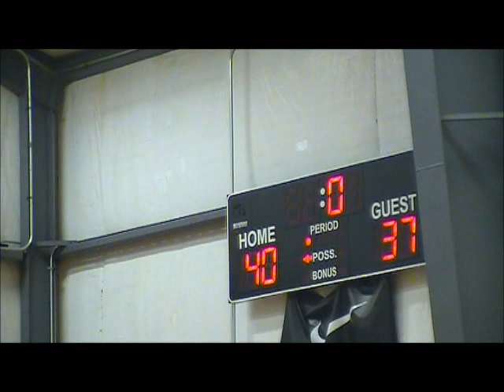NYS Championships Game 3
13U Black vs Nor'East Lightning - 4/26/15